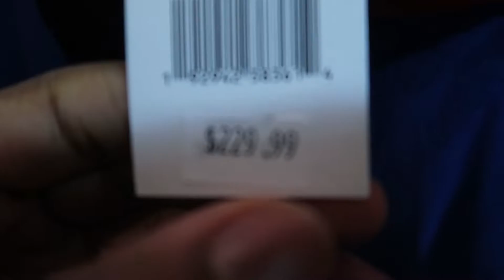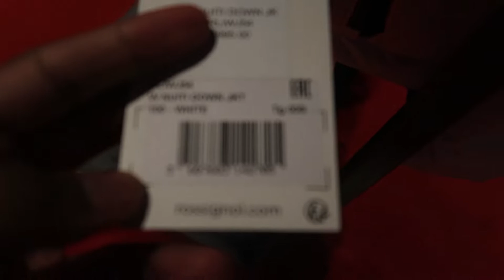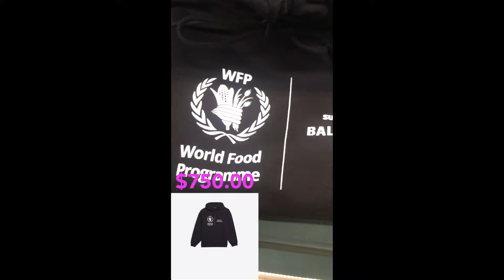What $50 Gets You In Soho (New York)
I went shopping in New York City to see what $50 could get you in Soho which is a neighborhood in lower Manhattan, New York which is home to world class designer boutiques, art galleries, fancy chain stores and more.

📱 Slide In!

Questions or Comments, leave em down below & I'll respond!

♫Music♫
Hot Rod - Dayglow